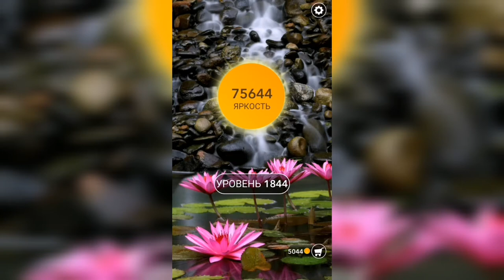Word / Слово Крест: Поиск русского кроссворда / Уровень 1844